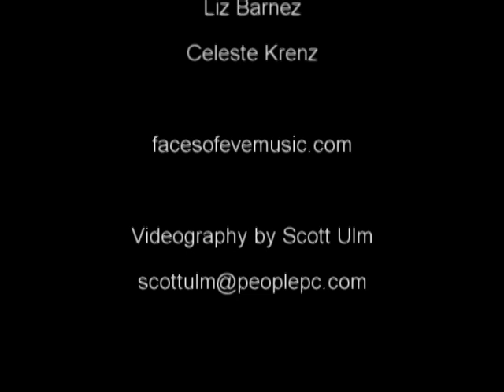SOMETHING GOOD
Something Good, By Rebecca Folsom, Celeste Krenz, and Liz Barnez.  Filmed by Scott Ulm Filmed in beautiful Bell Buckle, Tennessee